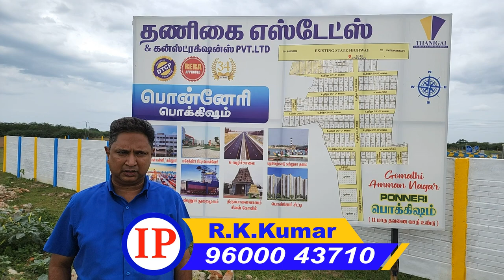Ponneri Pokkisham by Thanigai Estates & Constructions | Ponneri Plots | DTCP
Ponneri Pokkisham by Thanigai Estates & Constructions | On Road Plots for Sale in Ponneri | DTCP Approved | RERA Approved | Gomathi Amman Nagar | Thirupalaivanam | R.K.Kumar - Call